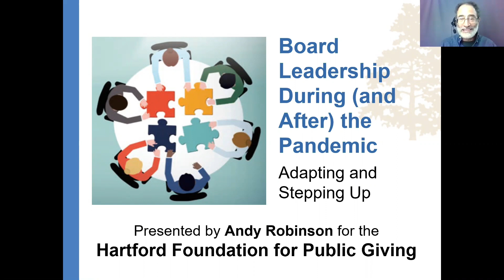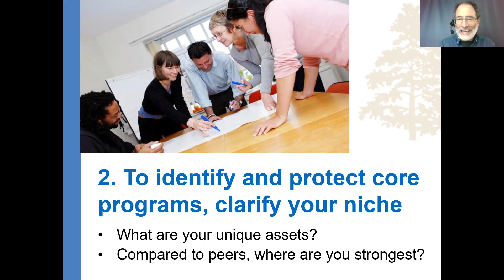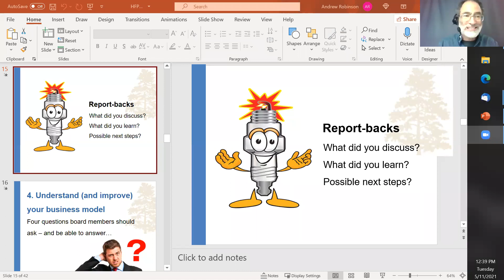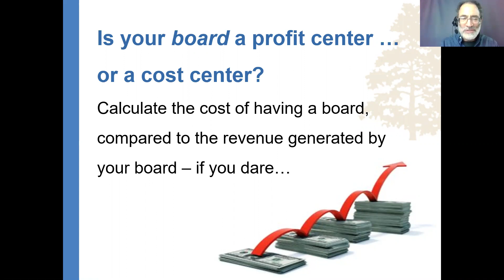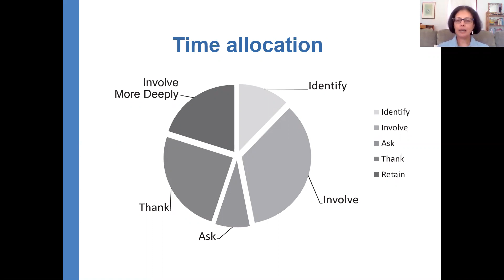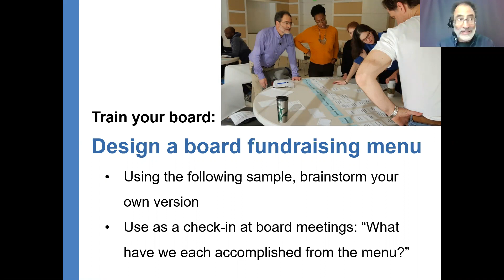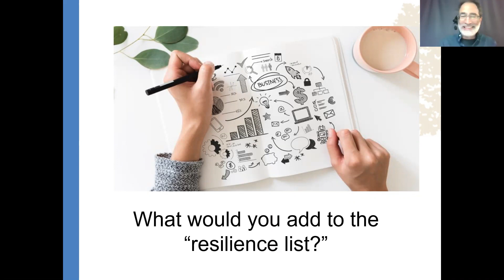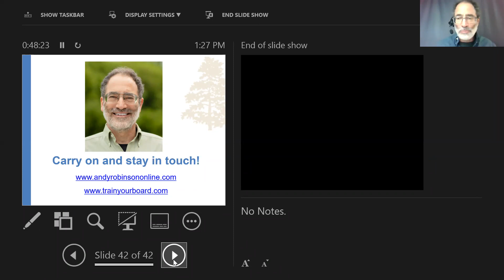Board Leadership Before and After the Pandemic | Hartford Foundation NSP Webinar